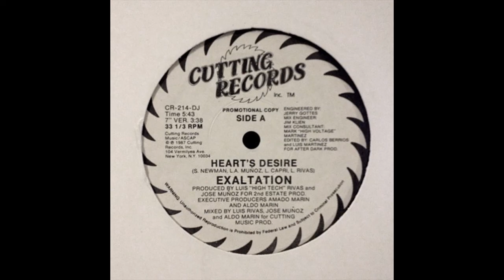Heart's Desire (Drumapella) - Exaltation